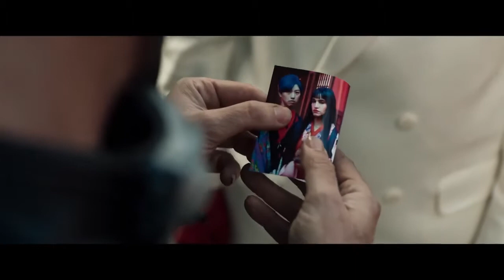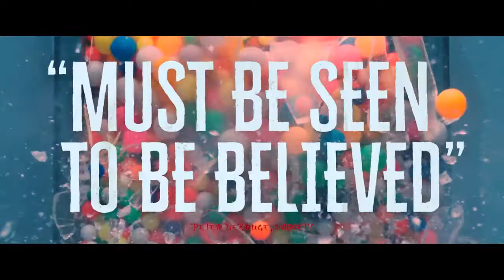THE PRISONERS IN GHOSTLAND 2021 OFFICIAL TRAILER